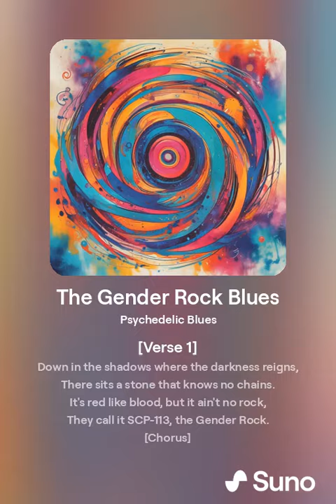AI Generated SCP 113 - The Gender Rock Blues